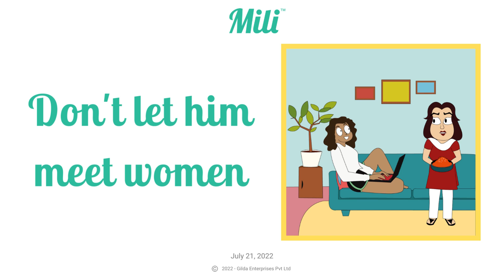Don't Let Her Meet Women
We are so accustomed to seeing men and women in relationships, they can only be husband-wife, mother son, father daughter, or brother or sister. It's as if there is no other way the genders can coexist. Why do these labels always?  Do you have any such friends that you do not want to label at all?
Tag them here and let's lead the way to a label-less relationship!